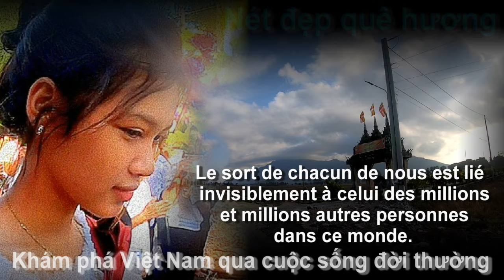50 hộp cơm 0 đồng về với trẻ Sroc Thum ngang qua chùa Krăng Krouch, Châu Lăng, Tri Tôn,, AG 27/04/24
50 hộp cơm 0 đồng về với trẻ Sroc Thum ngang qua chùa Krăng Krouch, Châu Lăng, Tri Tôn,, AG 27/04/24.